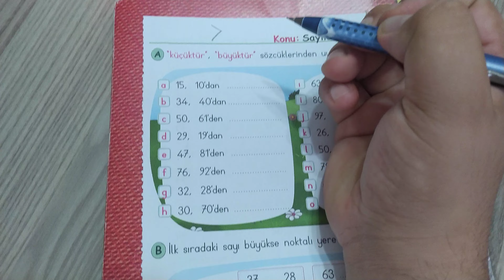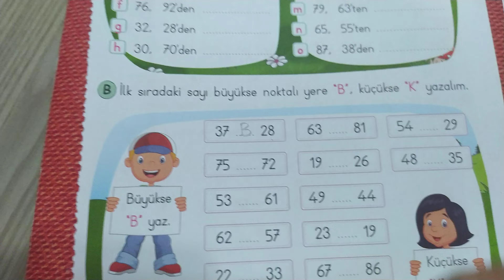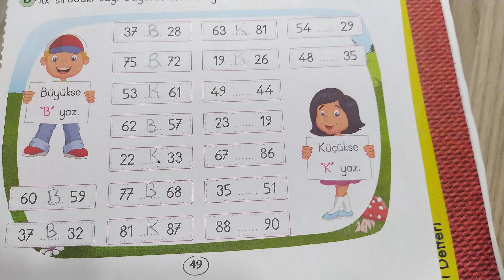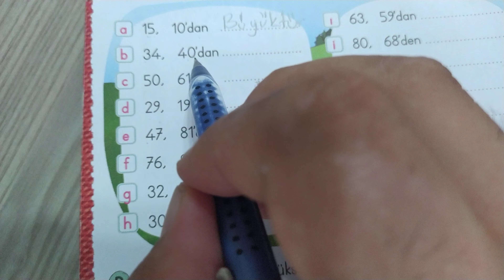Sayıları Karşılaştırma ( büyüktür-küçüktür )